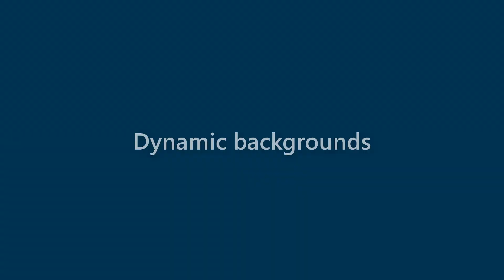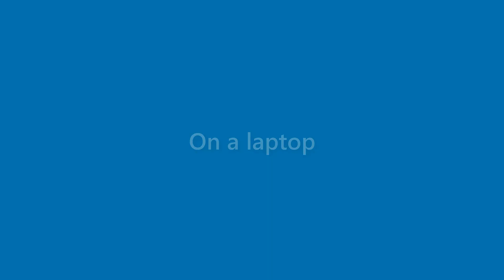Julianna Noel - appearance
Name Look - Julianna Noel - appearance. In this video we present "Julianna Noel" name look and feel in various scenarios.
This video will cover:
How does "Julianna Noel" look as a personal letterhead?
How does "Julianna Noel" look on a business card?
How does "Julianna Noel" look on a computer/laptop screen?
How does "Julianna Noel" look with different background colors?
How does "Julianna Noel" look with various fonts?